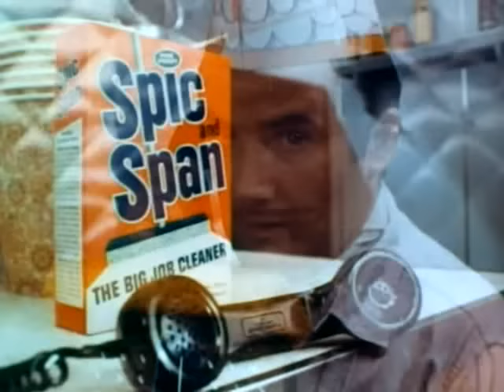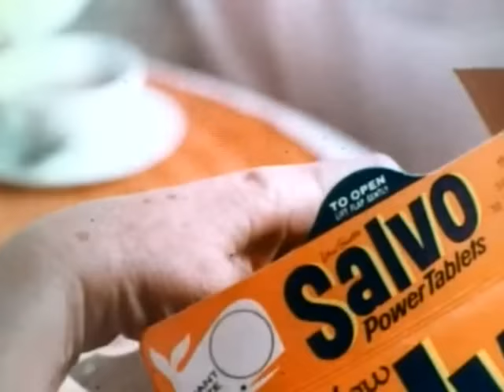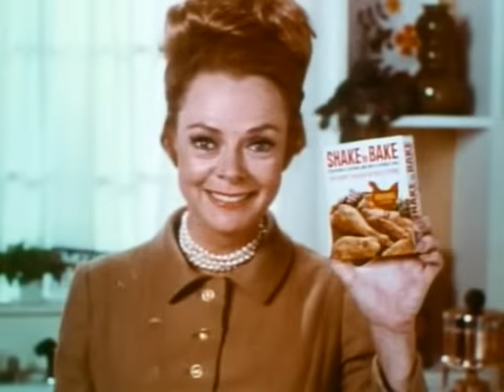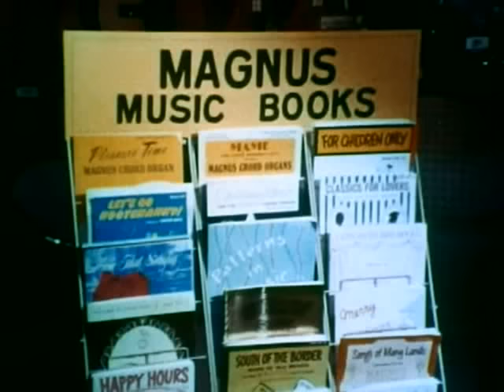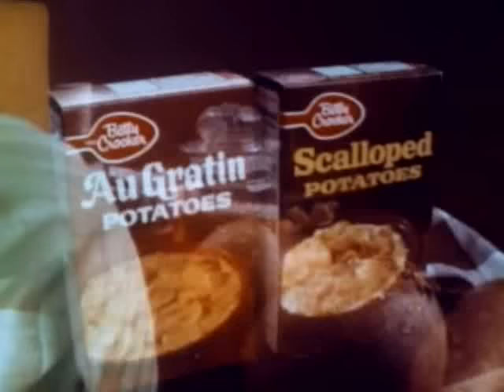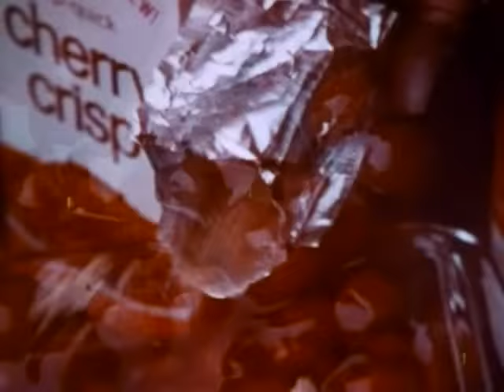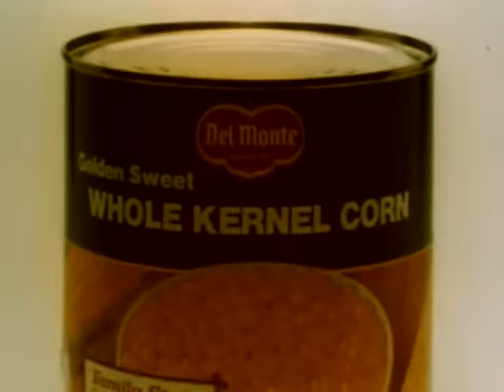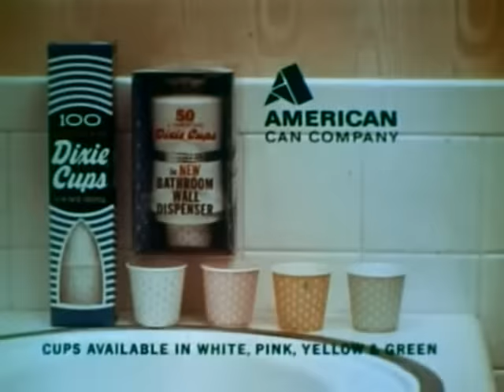ABC Early 1970s Commercials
***ALL COMMENTS ARE DISABLED FOR THIS VIDEO!***

The comments section was getting out of control.

Here's a bunch of commercials seen on ABC stations at various times in the early 1970s. They include...

* Spic N Span
* Salvo
* Socialites Shoes
* Serta Perfect Sleeper with Joey Heatherton
* Shake N Bake with June Lockhart
* Pristeen
* Philco
* Magnus Chord Organs (at Woolworths!)
* Aerowax
* Crisco
* Betty Crocker
* Lipton Instant Tea
* Zip Quick Cherry Crisp (this one turned out to contain an expletive blooper where the announcer goes off and should never have aired if it did at all)
* Green Giant (who did the animations?)
* Bernhard Altmann - Pure Wool at Rothschild's
* Del Monte
* Safeguard Soap
* Jet Dry
* Dixie Cups
* Lysol (this spot dated 1970)

With regard to the compilation itself, it looked like it mainly came off a 16mm color film that was ultimately transferred to DVD.